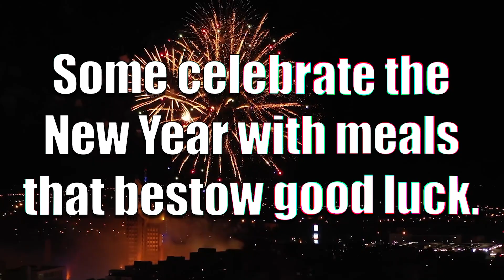New Years 2024